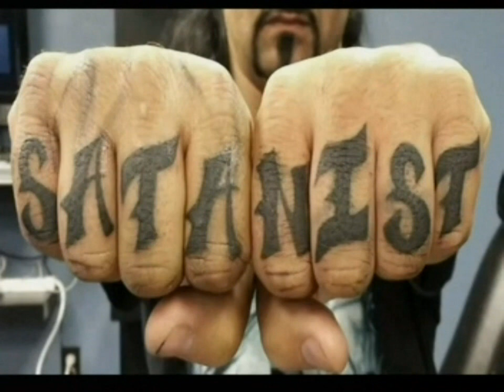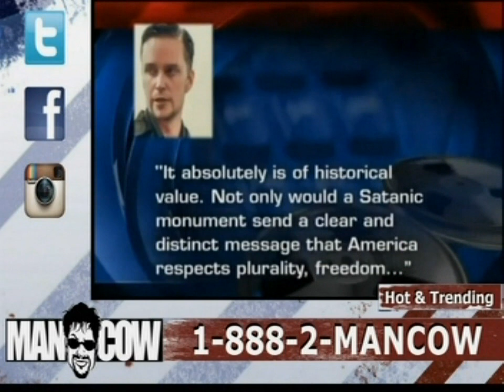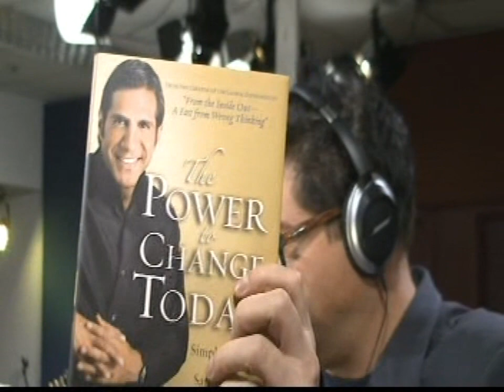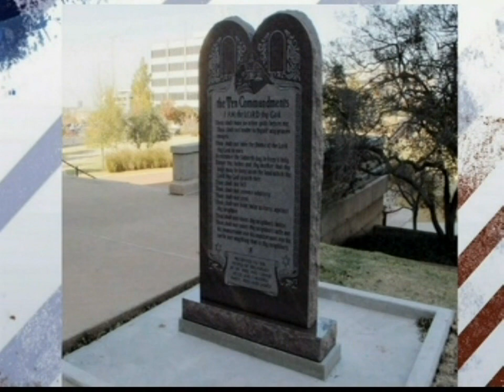Mancow interviews The Satanic Temple (full interview)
Lucien Graves and Brian Werner from The Satanic Temple on the Mancow show 1-17-14